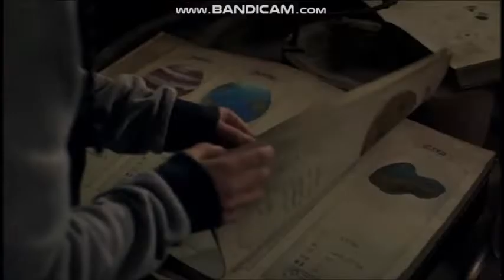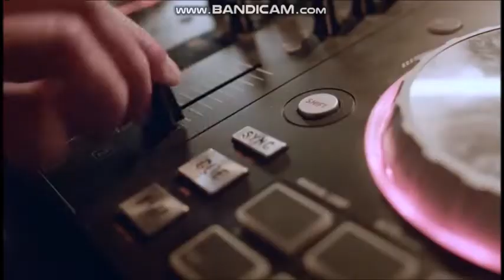Campus 12 He's back